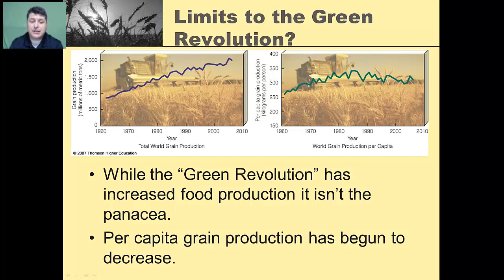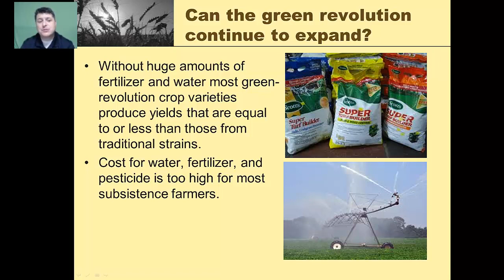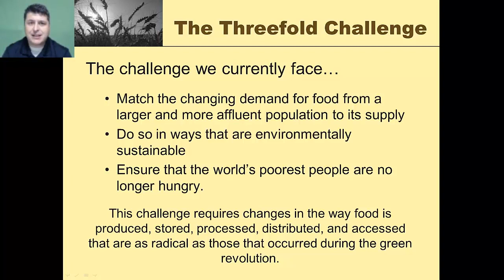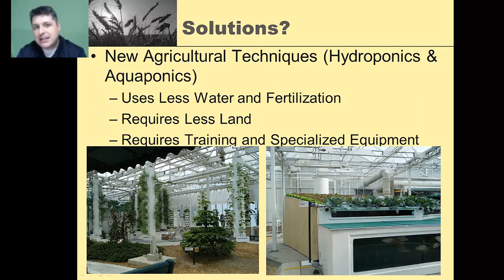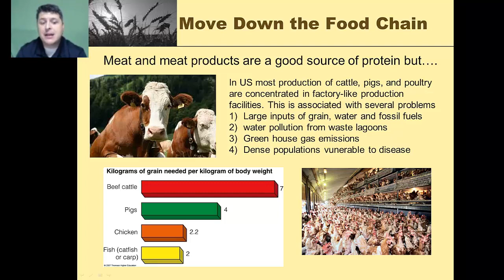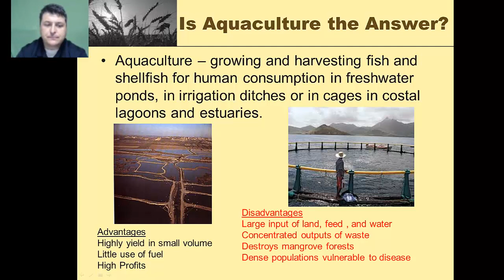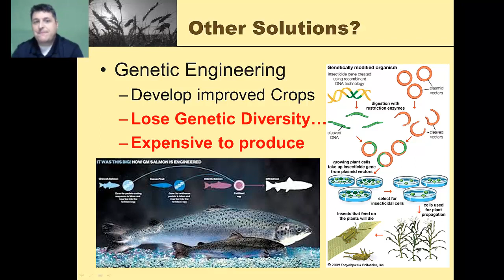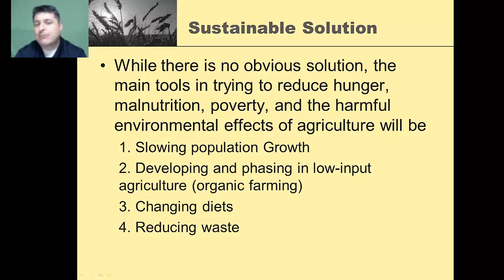Increasing Food Production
Notes for Mr. Dove's APES class on Increasing Food Production.